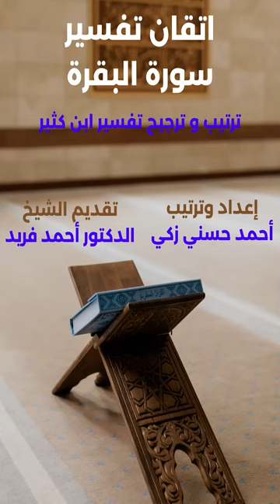0034- تدبر الربع السادس من سورة البقرة كاملا (وَلَقَدْ جَاءَكُمْ مُوسَى) للتثبيت والتربيط احمد حسني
0034- تدبر الربع السادس من سورة البقرة كاملا (وَلَقَدْ جَاءَكُمْ مُوسَى) للتثبيت والتربيط - أحمد حسني
في هذا الفيديو التعليمي الرائع من سلسلة "إتقان الإيمان قبل القرآن" على قناة "مدرسة أحمد حسني"، يقدم الشيخ الإمام المتخصص أحمد حسني تفسيرًا وتدبرًا شاملاً للربع السادس من سورة البقرة، الذي يبدأ بقوله تعالى: "وَلَقَدْ جَاءَكُمْ مُوسَى" (البقرة: 92). يأتي هذا الدرس ضمن إطار السلسلة التي تهدف إلى غرس الإيمان في القلوب قبل التعمق في دراسة القرآن الكريم، مستندة إلى حديث النبي صلى الله عليه وسلم الذي رواه جندب بن عبد الله.

محتوى الفيديو
مقدمة وتوضيح الهدف:
يبدأ الشيخ أحمد حسني بتقديم مقدمة حول أهمية تعلم الإيمان قبل القرآن، مستشهدًا بحديث النبي صلى الله عليه وسلم الذي يبرز أهمية ترسيخ الإيمان في نفوس المؤمنين قبل التعمق في القرآن الكريم. يوضح الشيخ أن هذا المنهج يساعد المسلمين على فهم معاني القرآن وتطبيقها بشكل أعمق وأكثر تأثيرًا في حياتهم اليومية.

شرح وتفسير الآيات:
يتناول الشيخ أحمد حسني تفسير الآيات التي تبدأ بقصة النبي موسى عليه السلام مع بني إسرائيل، مركّزًا على الأحداث التي وقعت بعد خروجهم من مصر. يقدم الشيخ تفسيرًا معمقًا لكل آية، موضحًا معاني الكلمات والمفردات، ومستعرضًا السياق التاريخي والقصصي للآيات.

الدروس والعبر:
يسلط الشيخ الضوء على الدروس والعبر المستفادة من هذه القصص القرآنية، وكيف يمكن للمسلمين تطبيق هذه الدروس في حياتهم اليومية. يركز على:

التوحيد والإيمان بالله: التأكيد على أهمية الإيمان بوحدانية الله والثبات على هذا الإيمان في مواجهة التحديات.
الصبر والثبات: دروس مستفادة من صبر موسى عليه السلام وبني إسرائيل في مواجهة الصعاب والتحديات.
الطاعة والامتثال: أهمية طاعة أوامر الله ورسله والالتزام بتعاليم الدين.
التثبيت والتربيط:
يعتمد الشيخ أحمد حسني على منهجية التثبيت والتربيط، حيث يستخدم أساليب تعليمية تساعد المشاهدين على حفظ وفهم الآيات بشكل أعمق. يشرح كيفية ربط الآيات ببعضها البعض لفهم السياق الكامل، مما يساعد في تثبيت المعلومات في الذاكرة. يقدم نصائح عملية لتحسين عملية الحفظ والتذكر، مثل التكرار والمراجعة الدورية.

الفوائد المرجوة من الفيديو
زيادة الإيمان: من خلال فهم معاني الآيات وتدبرها، يزداد إيمان المشاهدين ويترسخ في قلوبهم.
فهم أعمق للقرآن: يسهم الفيديو في تحسين فهم المشاهدين للقرآن الكريم، مما يعزز قدرتهم على التدبر والتفكر في معانيه.
تطبيق عملي: يوفر الفيديو نصائح وتوجيهات عملية لكيفية تطبيق الدروس القرآنية في الحياة اليومية، مما يعزز السلوكيات الإيجابية والأخلاق الحميدة.
خلاصة
يعتبر هذا الفيديو جزءًا مهمًا من سلسلة "إتقان الإيمان قبل القرآن" التي تهدف إلى تحقيق توازن بين التعلم الإيماني والتعلم القرآني. من خلال هذا الدرس، يسعى الشيخ أحمد حسني إلى تحقيق هدف نبوي نبيل يتمثل في تعلم الإيمان قبل القرآن، مما يسهم في بناء مجتمع مسلم متين وواعٍ.

شاهدوا الفيديو واستفيدوا من الدروس القيمة والتفاسير العميقة التي يقدمها الشيخ أحمد حسني، واعملوا على تطبيقها في حياتكم لتحقيق أقصى استفادة روحانية وعملية.
يمكنك الحصول على الفيديوهات من المصادر الأتية:
1-قناة اليوتيوب مدرسة أحمد حسني من هذا الرابط:
2-صفحة الفيس المتخصصة في فقه فقه الزكاة ومن هذا الرابط